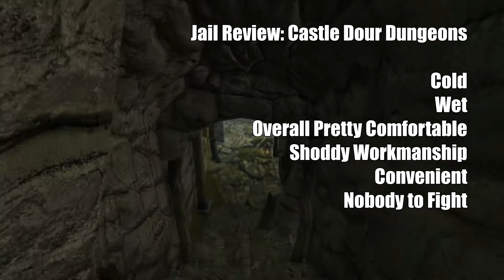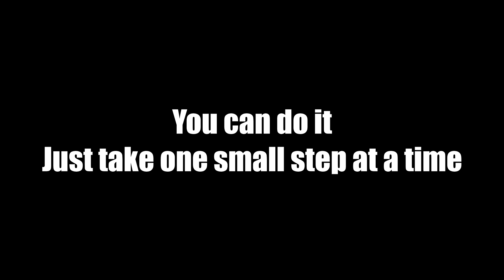Bard's Tale - Wroag 9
Wroag forgets why he went to Solitude and so joins the Bard's College. We also see a return of Keith the Death Mage and introduce some new characters voiced by some inside jokers: Robonator7of9 and Toa Innodence!

I answer ALL QUESTIONS every Friday in the vlog. Whether I'm qualified to answer them or not.

Want to contribute to the next Wroag episode? Post your demo / art in the official channel subreddit!